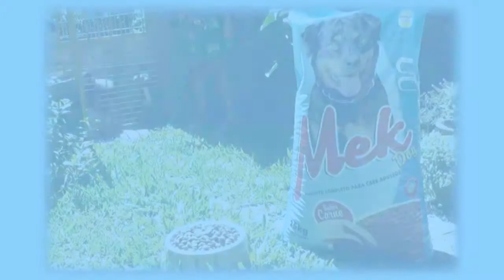SECRETÁRIA AFIRMA QUE SAÚDE TAPENSE MELHOROU NA SUA GESTÃO.